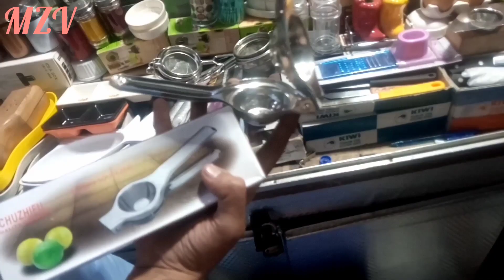Gul plaza shopping mall-Household Items,Plastic,Melamine Crockery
Address:-  Gul plaza shopping center M.A Jinnah Road Karachi.